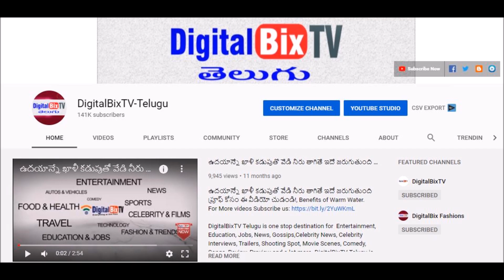ఈ రోజు సాయంత్రం బంగారం ధరలు | Today Gold Price In India| Gold Rates Today|Today Gold Rate